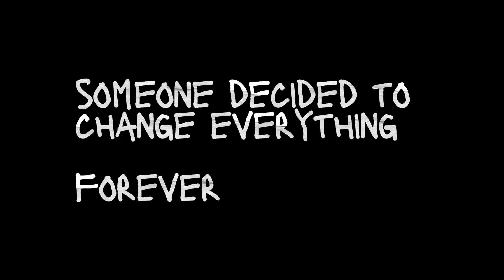Ohio Immigrants Meme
It's a joke, nothing serious. I hope so.